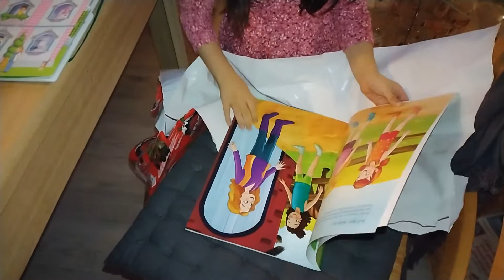Mengembalikan Barang di Jerman 🇩🇪 yang tidak disukai Ga Ribet Duit Balik Cepat 💶🎁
✅Chapters (klik di angka durasinya):
0:00 | Intro Balikin barang di Jerman.
0:35 | Hari raya selesai, orang Jerman rame-rame balikin kado.
1:04 | Antusian anak-anak buka kado.
1:41 | Bocah ini marah kado tidak sesuai permintaan dia 😂
2:11 | Dapat walkie talkie, akhirnya kita balikin ke toko.
2:35 | Ketentuan balikin barang di Jerman.
2:53 | Dapat kado di Jerman dapat struknya juga 😂
3:50 | Buat sendiri belum pernah beli baju&sepatu online.
4:31 | Anak-anak minta naik bus sebelum pulang.

Tonton juga:
- Orang Jerman Cinta Ketenangan Nyatanya Bikin Ribut Juga Saat Ruhetag!
- Chat dengan Penipu Bule di Instagram Bagian 3
- Awas Penipuan Bule Berkedok Cinta di Instagram
- Cerita Tradisi di Jerman Masuk Sekolah Hari Pertama
- Begini Orang Jerman BUANG BARANG BEKAS dan Anak Saya jadi Pemulung nya 😂
- Kebiasaan Orang Jerman Bertamu Tidak Lepas Sepatu ke Dalam Rumah
- Kumpulan video Ngomongin Tentang Jerman

Dapur Emak Benjamin di Jerman, Mengembalikan Barang di Jerman 🇩🇪 yang tidak disukai Ga Ribet Duit Balik Cepat 💶🎁, tips hidup di jerman, hidup di jerman, mengembalikan barang di jerman, kebiasaan di jerman